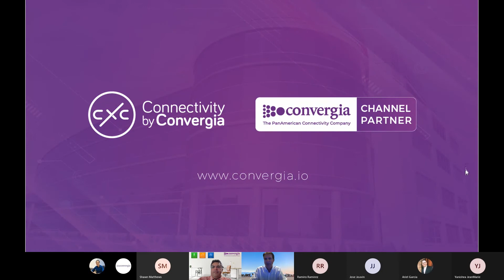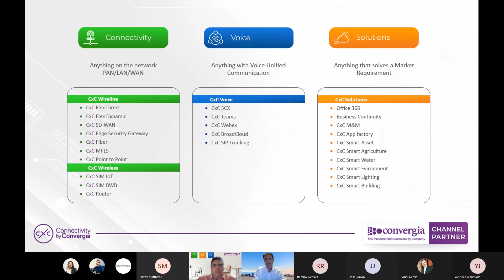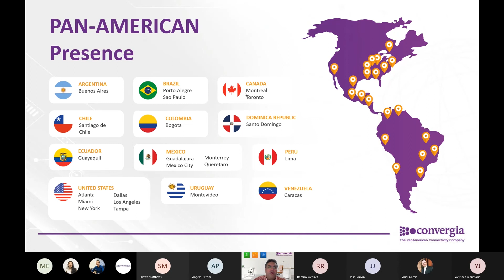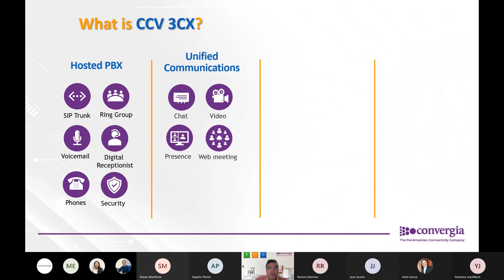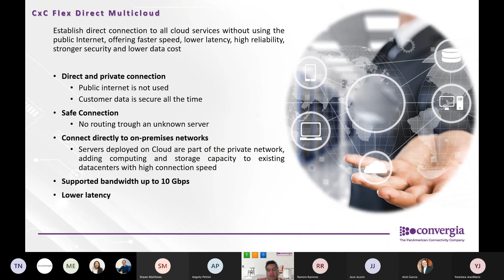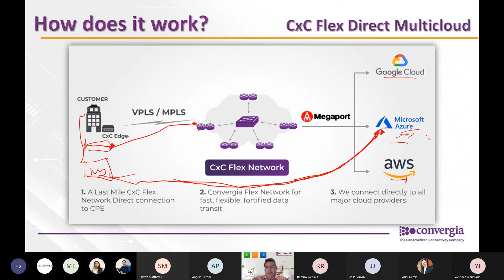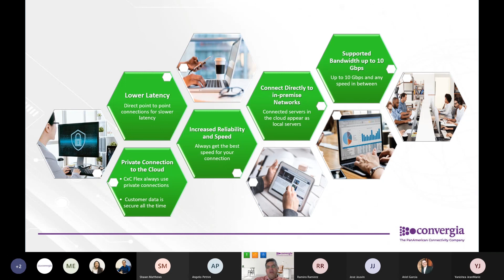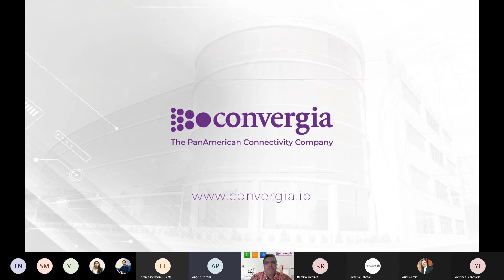Discover Pan-American opportunities with Enterprise-grade UCaaS and Cloud Connectivity